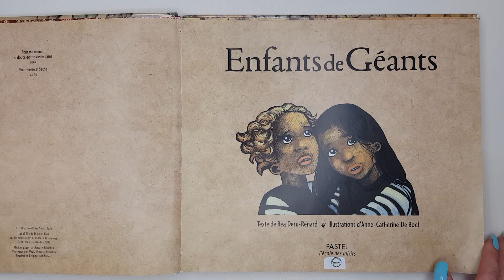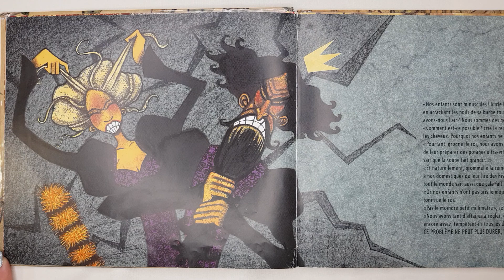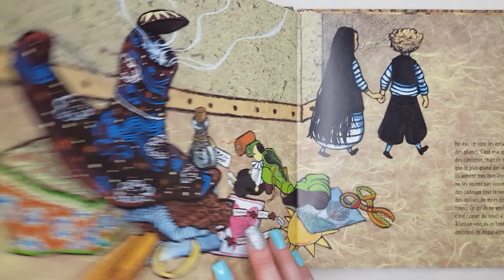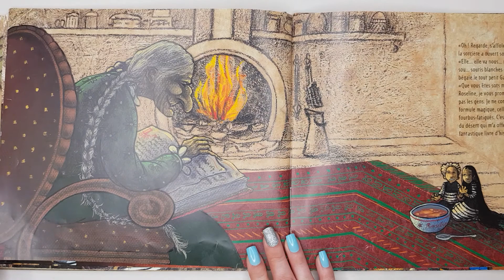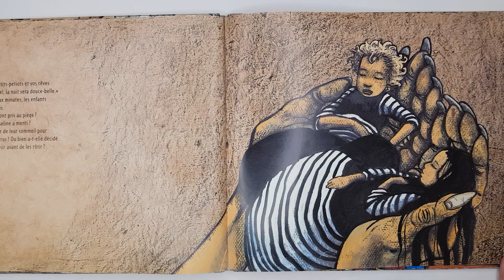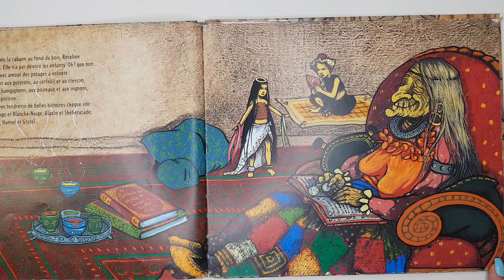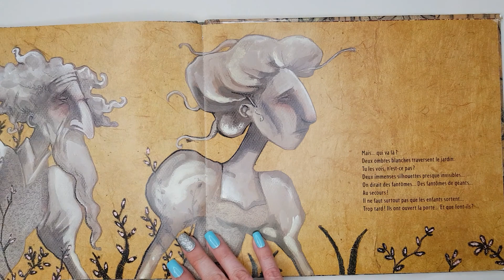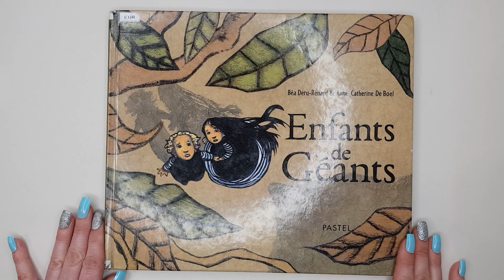Enfants de Géants / livre audio enfant / lecture enfant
Enfants e Géants. Angèle et Gabriel sont les enfants du roi et de la reine des géants. Ils sont petits comme des confettis mais ils ont le coeur aussi grand que l'océan. Le roi et la reine sont furieux d'avoir des enfants aussi minuscules. Ils se sentent ridicules. Angèle et Gabriel aiment leurs parents. Ils ne veulent surtout pas leur causer du souci. Alors, ils décident de se faire encore plus petits et de disparaître dans la nuit.

Les auteurs de l'œuvre sont Béa Deru-Renard et Anne-Catherine De Boel.

Bonjour,

Laurine